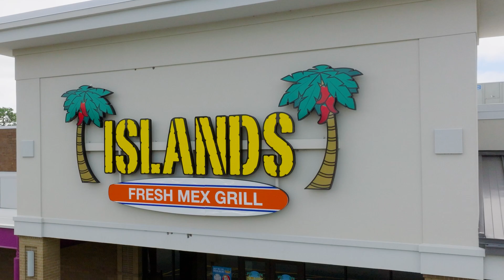Islands Taco Catering, YES please!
Shot on Canon R5C